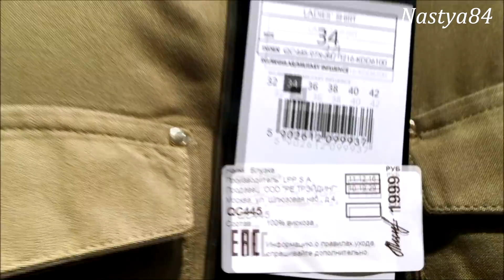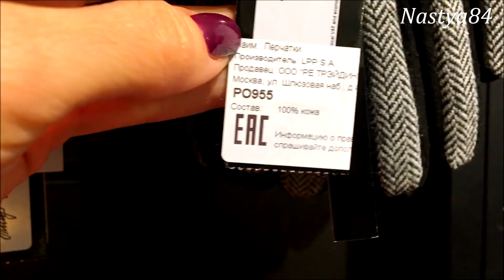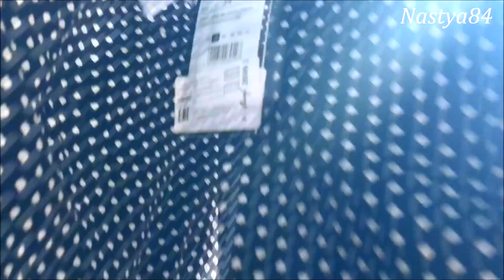Shopping vlog/ MOHITO /более 10 МИНУТ только ПРИМЕРКИ!!!!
Нет времени пройтись по магазинам? Мой vlog может Вам помочь))) Готовимся к распродажам! Обзор магазина и много примерки вещей, которые можно купить СЕЙЧАС!

Музыка в видео с сайта jamendo.com Tim Serin Ft. Ashe - Stone (Original Mix)